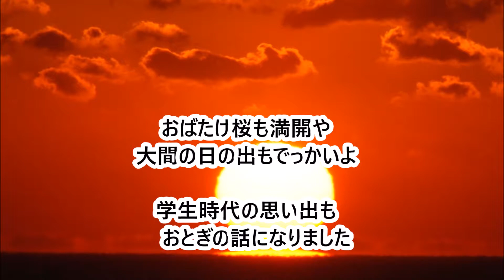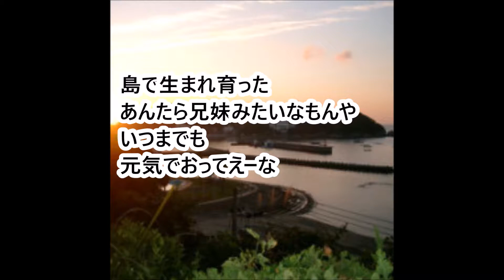答志そーらんカラオケ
「答志そーらん」2016/9/21作詞　私
作曲は　筧哲郎様「プラムレコード」
写真は　中村様　石倉様　ｓａｉ様
ーーーーーーーーーーー
kozaさんがカバーしてくれました

潮の香りで　育ってきたよ
世古の路地道　遊んできたよ
おばたけ桜も満開や　大間の日の出もでっかいよ
学生時代の思い出も　おとぎの話になりました
あなたも私も同級生　還暦過ぎてもこらまた同級生

みたらし神社で願かけた
ソーランソーランヨッコラショ
懐かし恥ずかし　どっこいしょ
ソーランソーランどっこいしょ

島の昭和が　元気のもとさ
島から出たとて　忘れはしない
海女さん漁師も日焼け顔　　見守る夕日もまっかっか
獅子舞舞台のにぎやかさ　　ぬか漬け芋のツルめーぶ汁

答志島から　元気をもらお
皆で歌って　皆で踊ろ
学校帰りの道草で　夕焼け小焼けの赤とんぼ
おはじき　あやとり　紙芝居
　竹馬　チャンバラ　フラフープ

足腰伸ばしてヨッコラショ
ふるさと答志でどっこいしょ